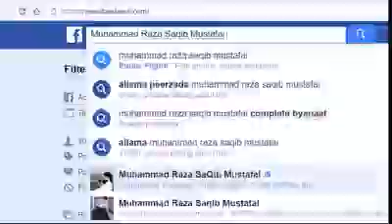Hazrat Aswad Raii “Ghulam e Mustafa PBUH” ka Waqia|| Peer Raza Saqib Mustafai #5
Hazrat Aswad Raii “Ghulam e Mustafa PBUH” ka Waqia|| Peer Raza Saqib Mustafai